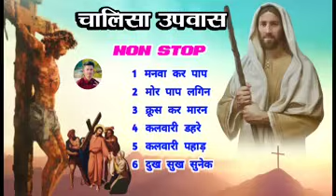चालीसा गीत|| New Nagpuri Christian song nonstop 🔥🔥//Sadri Jesus song 🌹⛪